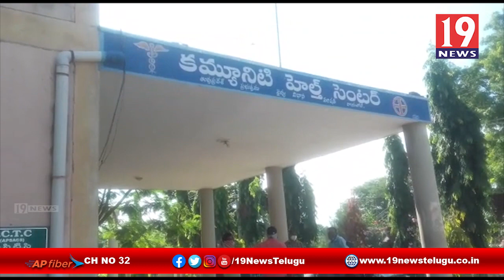అధికారుల నిర్లక్ష్యం, తల్లిదండ్రులకు కడుపు కోత - కడప జిల్లా